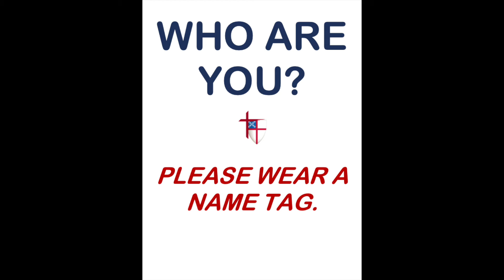Who Are You?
Who are you? That’s a question that frequently pops into our minds. For those of us who are members of the Church, it pops into our minds before, during, and after worship and at other gatherings. I have some thoughts about that to share with you.